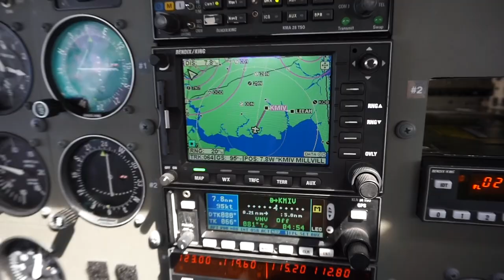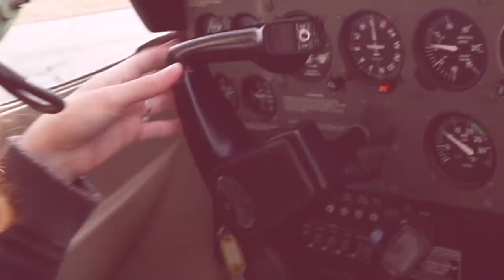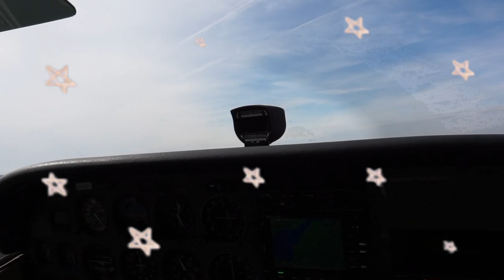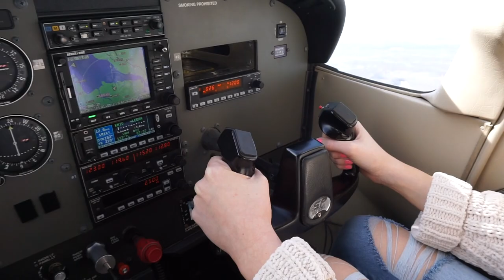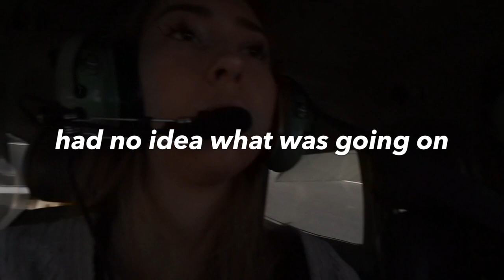first time FLYING a small AIRPLANE... w/ my pilot twin sister!! (Cessna 172 S) ✈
got over my fear and flew a plane with my twin sister who happens to be a pilot lol yes she's 20
it's a Cessna 172 S if you're wondering!